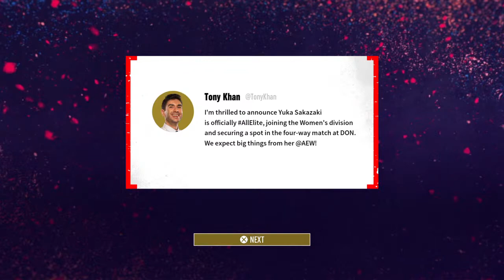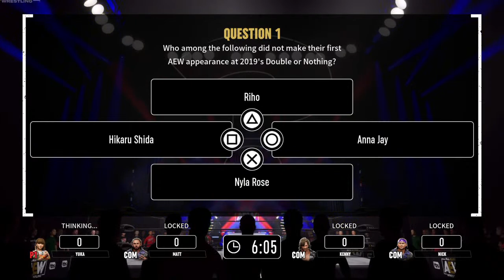AEW Fight Forever - Road To The Elite - Yuka Sakazaki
Magical Girl Story Mode